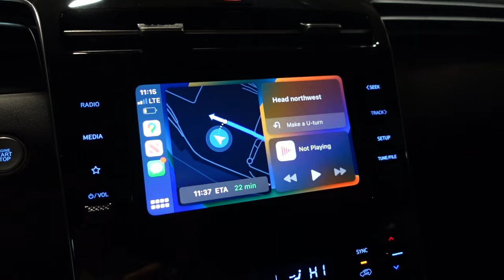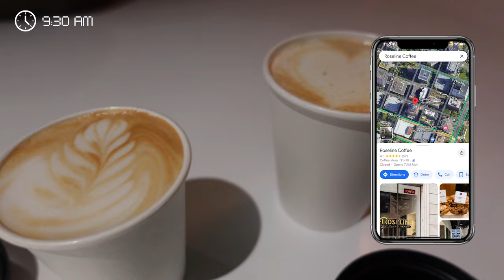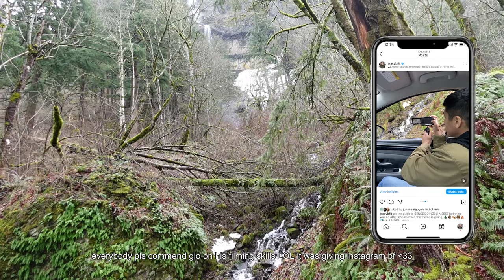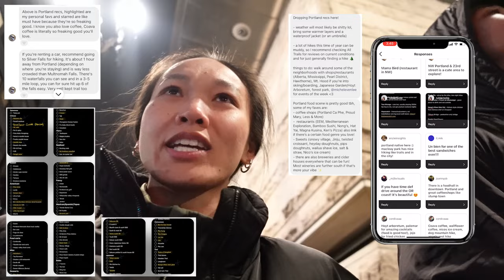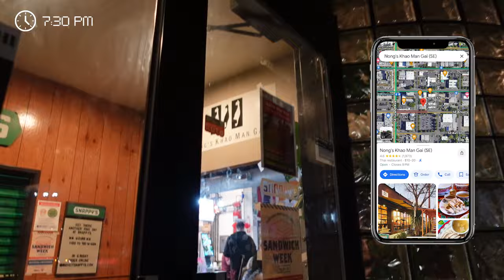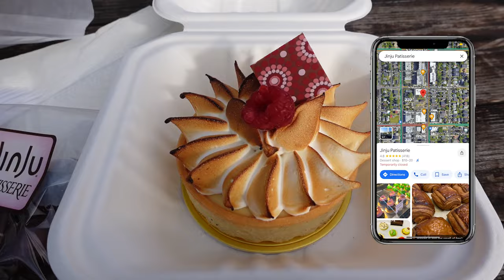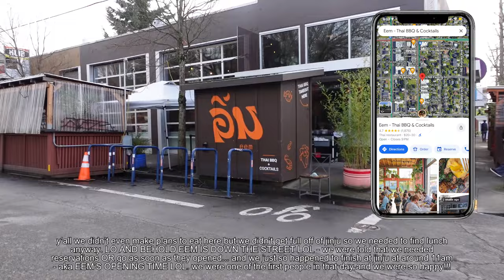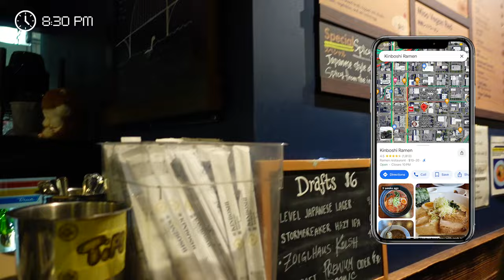PORTLAND 2024 VLOG | visiting during PDX’s coldest, rainiest, and dreariest season… and we LOVED IT.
Welcome or welcome back to another video friends :) today I am FINALLY sharing the vlog for my Portland trip this past February! We stayed in PDX for 5 days and we literally came with no plans whatsoever. Just wanted to casually explore the city on our own terms, see what needed to be seen, as well as drink all the coffee and eat all the food. And we definitely did just that LOL. Hope that you guys enjoy - we truly love this city so much and definitely see ourselves visiting again. And I hope you guys can see that through this vlog hehe

Places we ate at:
Pine State Biscuits
Coava Coffee
Taylor Street Kitchen
Yama Sushi
Roseline Coffee
Bernstein Bagels
Tanaka
1927 Smores
Luc Lac Vietnamese Restaurant
Nossa Familia Coffee
Ken’s Bakery
Grassa
40lbs Coffee + Bar
Nong’s Khao Man Gai
In Joy Coffee
Jinju Patisserie
Eem
Kinboshi Ramen